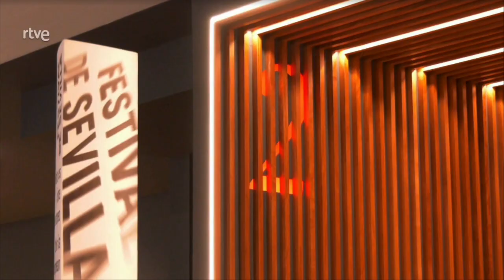Pedro Aguilera, director de SPLENDID HOTEL | Festival de Sevilla 2023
FRAGMENTO DE DIAS DE CINE RTVE